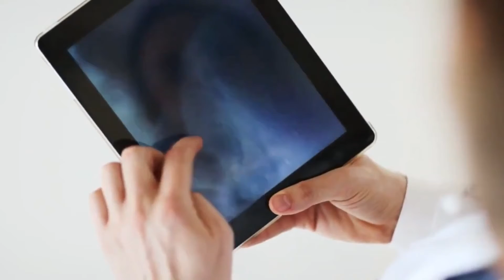Traumatic Scenes That Almost Made Actors QUIT!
In this video, we breakdown some traumatic scenes that almost made actors QUIT!